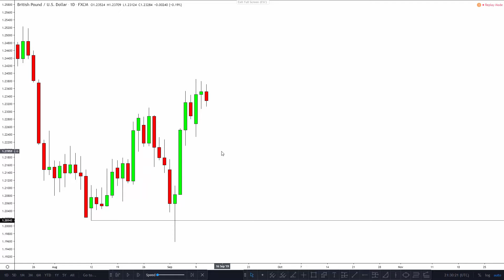This is How Market Makers Act in the Market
This is the market maker method.